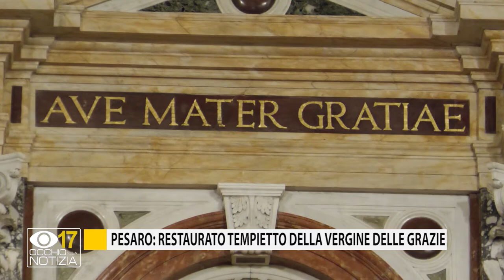Pesaro, restaurato il tempietto della Vergine delle Grazie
Concluso il restauro al tempietto della Vergine delle Grazie a Pesaro, realizzato da un gruppo di esperti e finanziato da Confartigianato imprese.